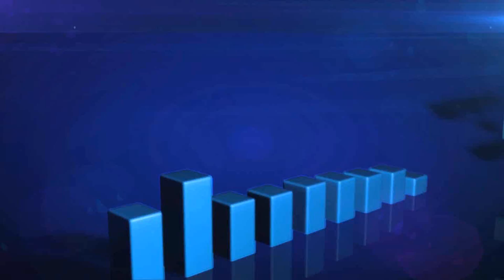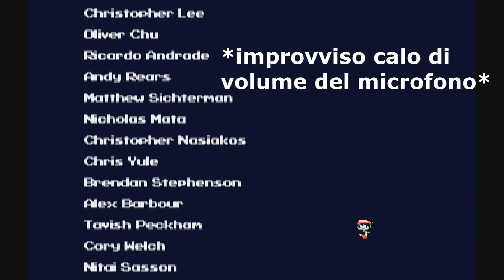Let's Play Cave Story+ ITA Parte 20 - Pura Epicità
In questa parte raggiungiamo la good ending! Preparatevi perchè alla prossima ci sarà la best ending!
Che figa è la musica della battaglia finale...